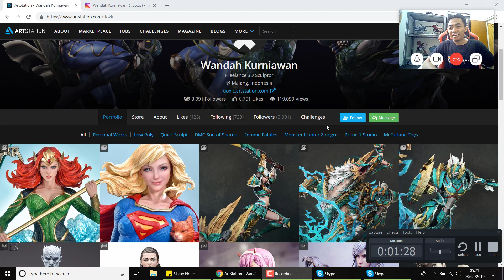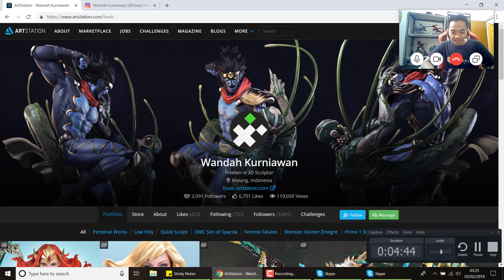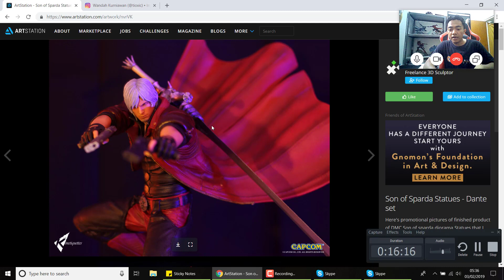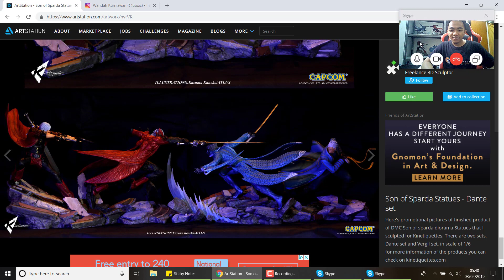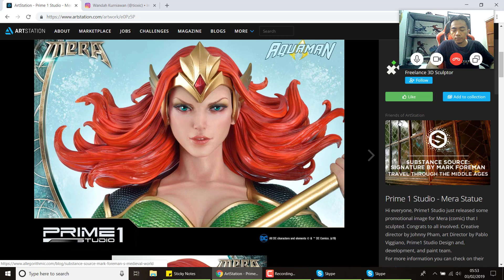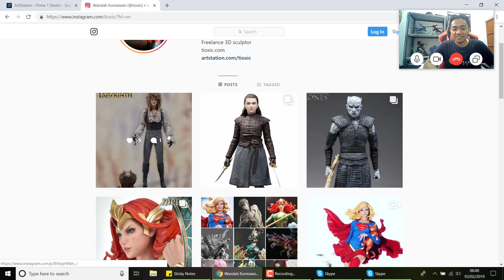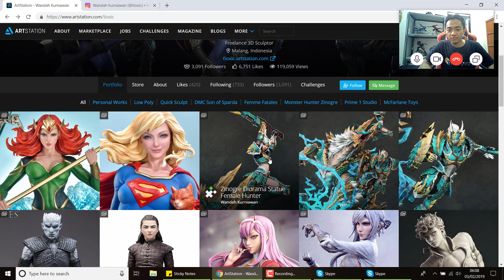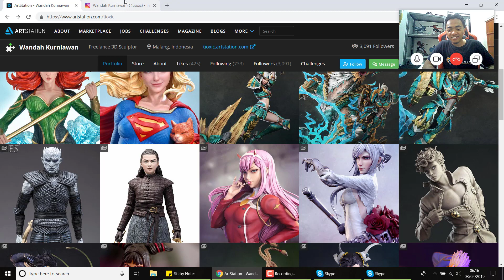NgobrolCG #2 - Wandah Kurniawan Prasetyo - Freelance 3D Sculptor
Kali ini kita ngobrol dengan seorang freelance 3D sculptor Wandah Kurniawan Prasetyo, dari awal belajar 3D, Monster Hunter,  sampe penjelasan teknis sculpting untuk industri collectibles. Banyak hal baru yang  saya pelajari dari podcast kali ini, semoga bermanfaat buat yang lain juga.

Ngobrol CG adalah podcast oleh Bondhan Kimbalazani dengan pelaku industri CG Indonesia (2D 3D artist, concept artist, game developer, visualisasi arsitektural, animator, dll).